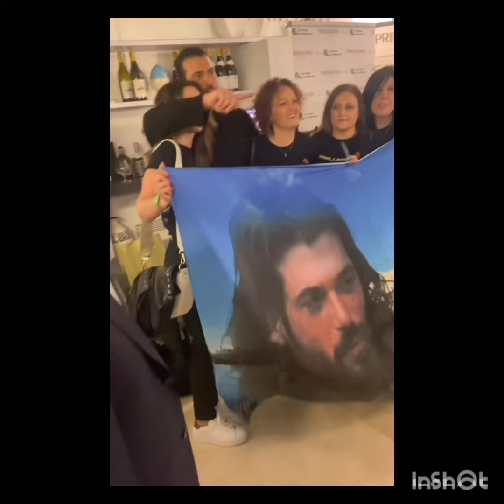Can Yaman scatta una foto intima con le sue fan#canyaman